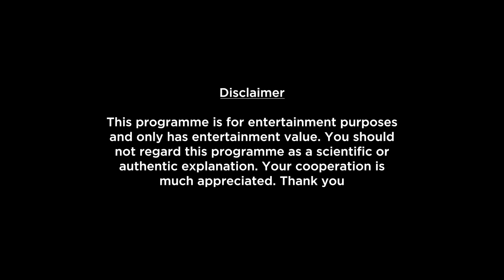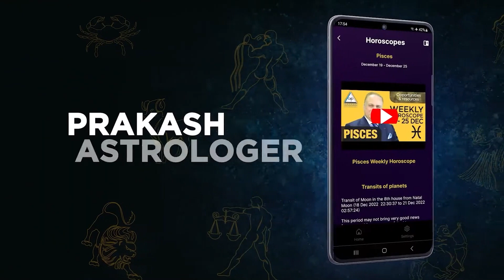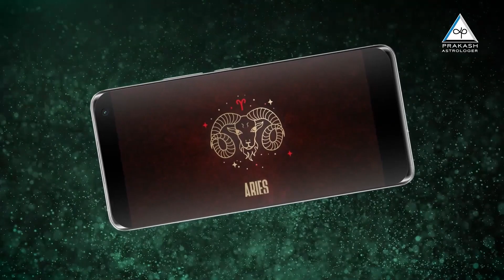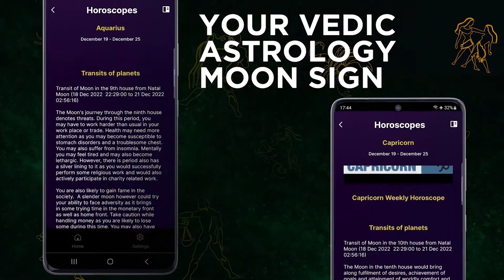Pisces Weekly Horoscope Video For 4th March 2024 | Preview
Here is your 4th March Weekly Horoscope. In this video we will be covering your health, education, romance, relationship, career, job, profession and conclusion within this Weekly Forecast. Please note that this horoscope video is based on your Moon Sign and does not include Tasks, Precautions and Chanting.